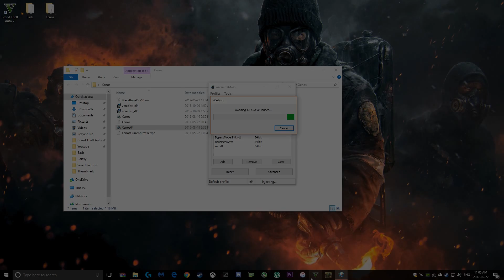GTA V PC Online 1.39 !UNDETECTED! Bash Mod Menu w/Hacks [MY FAV MOD MENU]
INFO:
- Usable in Offline and Online.
- I have used it and you will not be banned
- Do not abuse the mod menu
- Use at your own risk.
- I didn't make this menu.

CREATORS:
- Original: Stichbash
- Redisign: DIREDAN

IMPORTANT:
- F5 to Open
- Use Numpad
- RB + Right button to open

SOCIAL CLUB

STEAM